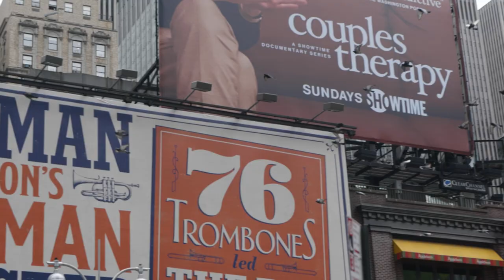PALCS Alumni Spotlight - Katherine Anderson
PALCS graduate Katherine Anderson talks to us about her time at Pennsylvania Leadership Charter School, moving to NYC to attend Parsons, getting her interior design dream job at Taylor Spellman New York, and of course being on the show 'One Week to Sell'.